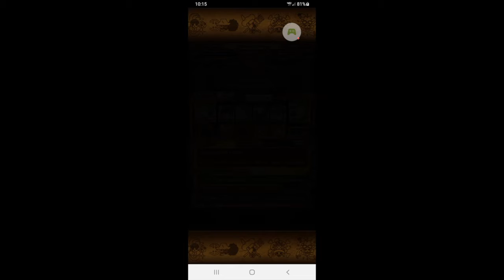OPTC Kizuna Orochi - Normal Kizuna Teams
Here are my normal boss teams for Kizuna Orochi. I'll upload my super boss teams later on.

Vs INT: 0:00
Supports are Swimsuit Flampe and V3 Hancock. (V3 Hancock isn't really necessary. I just put her on as an extra cushion for when the HP Threshold increases the amount of HP cut.)

Vs STR: 1:14
Supports are Story Vivi, Kizuna Marguerite, and V4 Sabo.

Vs PSY: 2:14
Supports are Support RR Tsuru and Gift Support Sanji.